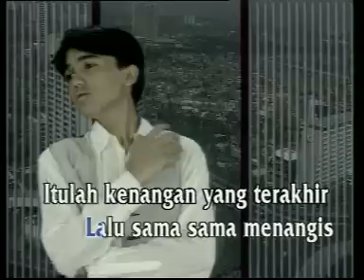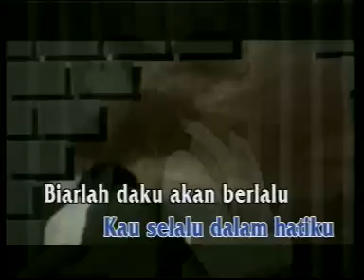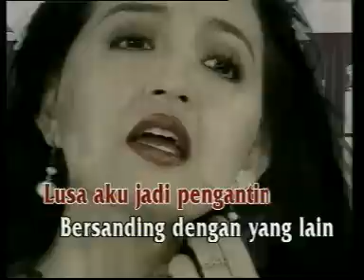Lavenia & Sahrul Gunawan - Pertemuan Terakhir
pop mandarin